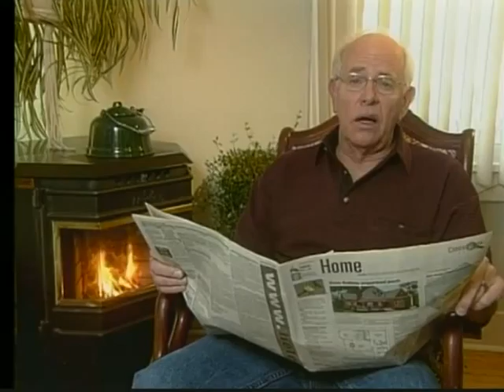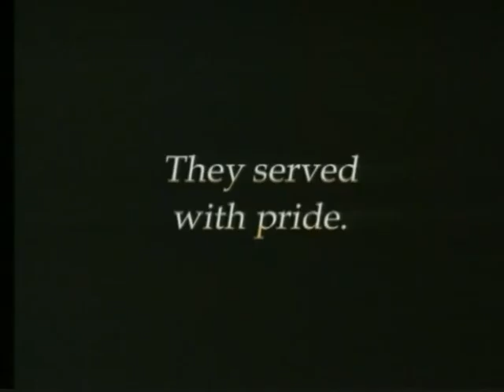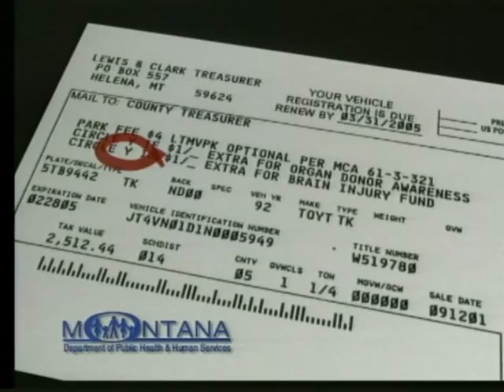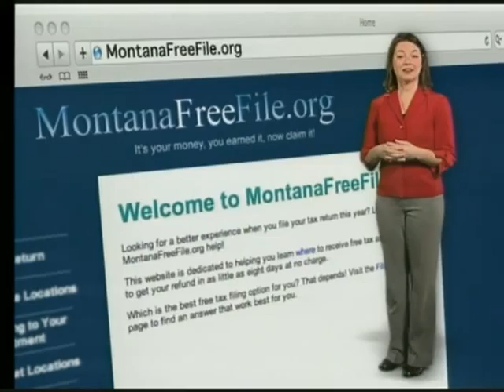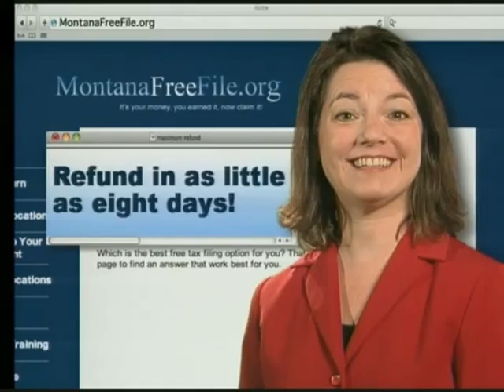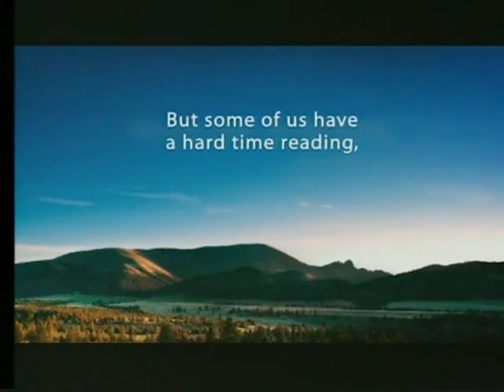Aging Horizons "Montana Culture Part 1 of 2"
AH 11-16   Airs 3-21-16